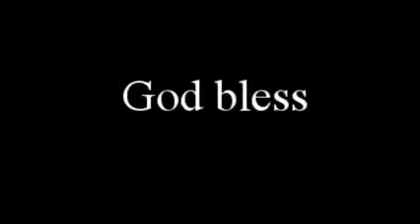Br Maasdorp - The time has come.